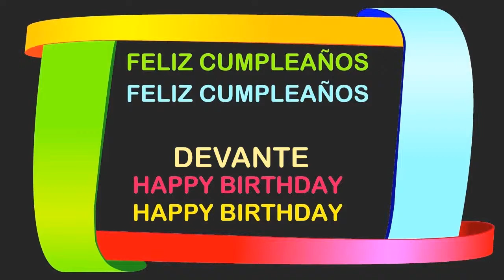Devante Birthday Postcards & Postales